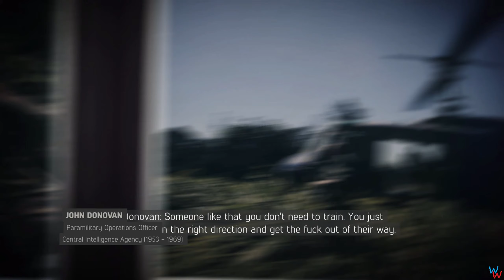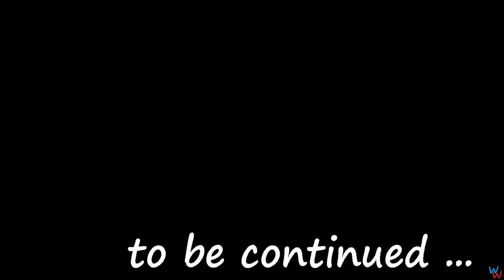Mafia 3 | E3 | Meeting a familiar face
Hello! This is your favorite Wiggly Willy. I am playing Mafia III.